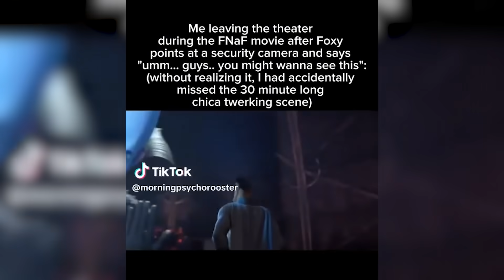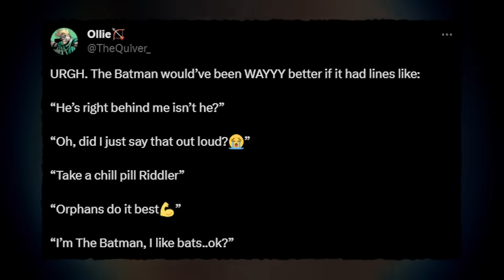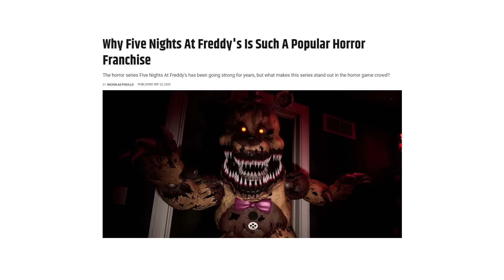Is 'Together We Are FNAF' In The Movie?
I'm going to Spring your Trap.

Dank Lollies
FreeGamer
richtofen